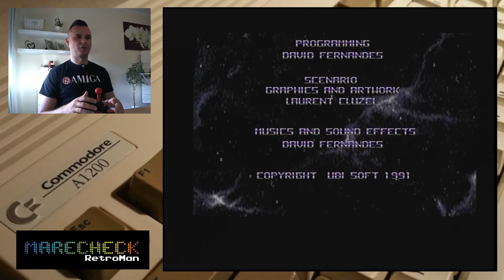Starush - Amiga Game - Rozgrywka #42